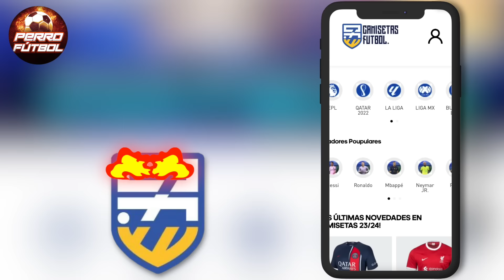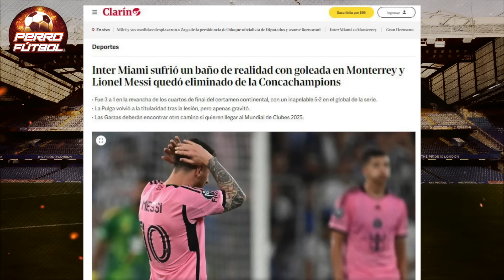¡MESSI SE LA COME! PRENSA ARGENTINA ELOGIA AL MONTERREY ¡BRUTAL AGRESIÓN DE SUÁREZ!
CAMISETAS FUTBOL BARATAS
Compra 3 playeras y Llévate un short gratis🔥

Todo sobre la eliminacion del Inter de Messi por Rayados de Monterrey